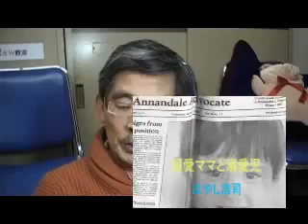溺愛児と溺愛ママｂｙはやし浩司 浜松 Ｊａｐan